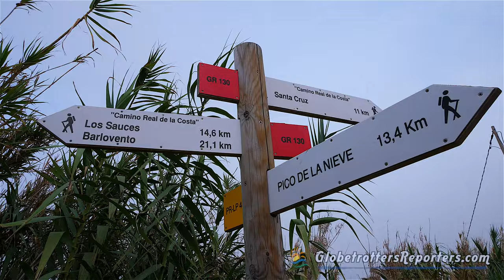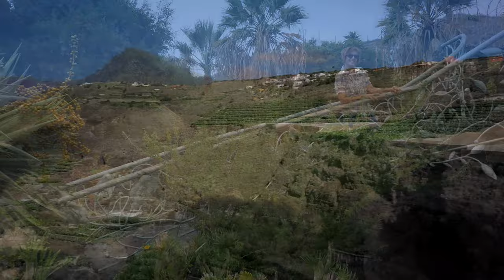Pourquoi aller à la Palma aux Canaries ? 4k ultra HD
La Palma offre une nature authentique et préservée, des forêts tropicales luxuriantes et des reliefs incroyables.